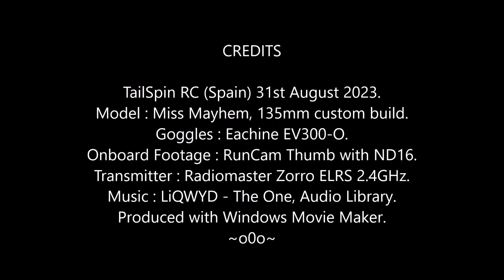Miss Mayhem FPV: August Super Moon #2, 2023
Always like to document special occasions.